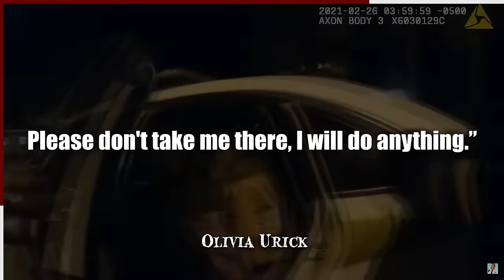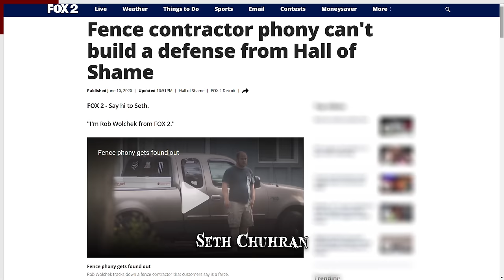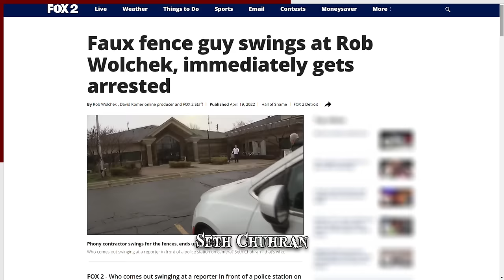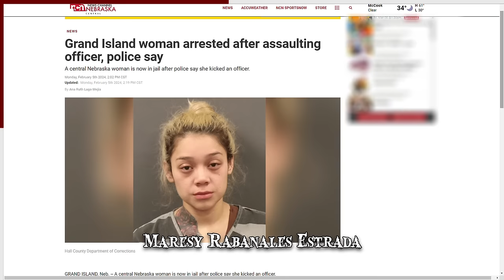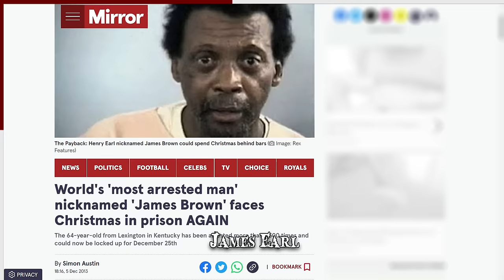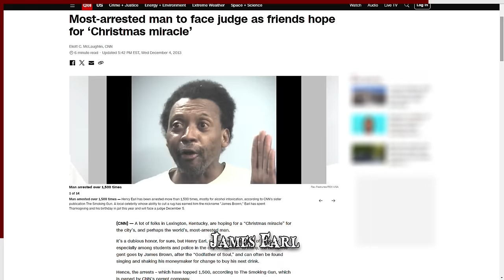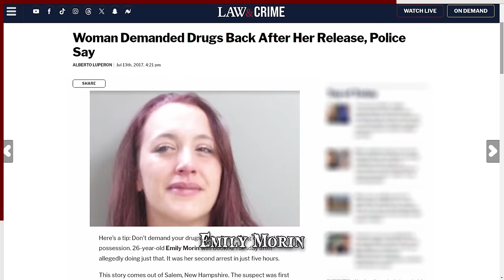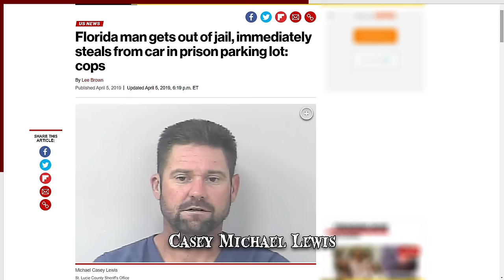When Not Learning Your Lesson Goes Wrong